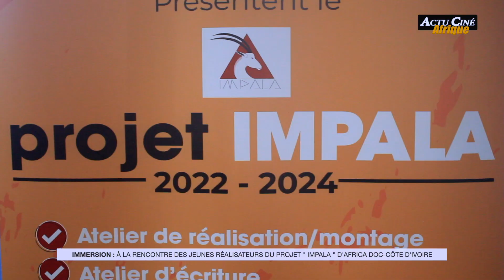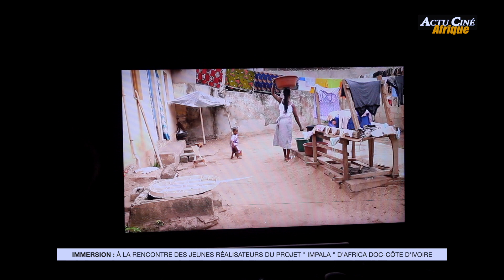Immersion - À la rencontre des jeunes réalisateurs du projet " IMPALA " d'Africa Doc-Côte d'Ivoire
Dans ce reportage, la team Actu Ciné Afrique est allée à Bouaké, à la rencontre des jeunes réalisateurs en résidence de création depuis bientôt 50 jours.

Cette résidence de réalisation s'inscrit dans le cadre du projet " IMPALA " initié par l'association Africa Doc-Côte d'Ivoire et son partenaire " LES ATELIERS VARAN ".